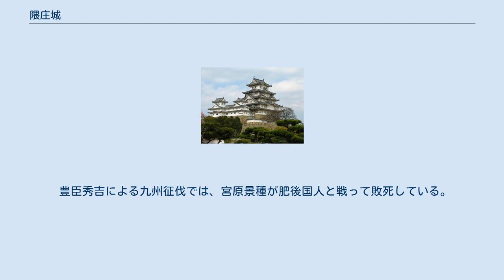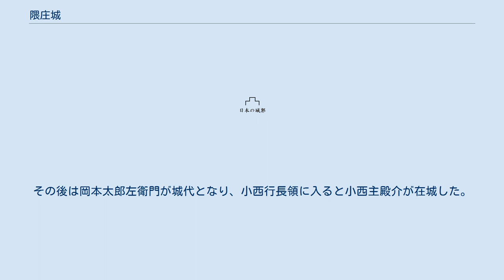隈庄城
隈庄城（くまのしょうじょう）は熊本県に存在した中世の丘城。
 熊本市城南町隈庄字城の台地西端、標高25mの地点に立地する。
天守跡・二の天守跡・二の丸の3区画から構成されるが、現在は天守跡が公園としてのこっており、下益城城南中学校もこの跡地である。
 延文4年（1359年）には大友氏が当城を攻撃し、南北朝時代末期には菊池武朝と敵対していた記録が残る。
15世紀には相良為続の支配下に一時入り、天文8年（1539年）には隈庄城主として相良氏に協力した目方氏に相良側が番衆を送っている。
天文12年（1543年）に当城は落城し、目方氏は肥後国北部に亡命した。
 以後は甲斐氏が隈庄城に入り、永禄8年（1565年）には阿蘇氏からの離反を目論んだ城主・甲斐守昌が義父の甲斐親直に攻められ、敗れている。
天正9年（1581年）に龍造寺氏へ差し出した起請文には親直や甲斐親教ら甲斐同姓7名の連署が記されるなど、阿蘇氏勢力の南西部では地域連合が御船城や当城を拠点として形成されていた。
島津氏が天正10年（1582年）に八代城まで進出すると堅志田城や御船城とともに主な戦略対象となり、天正13年（1585年）には当城で激しい攻城戦が行なわれた。
落城はしなかったものの他城の降伏により開城し、伊集院忠棟が入城した。
 豊臣秀吉による九州征伐では、宮原景種が肥後国人と戦って敗死している。
その後は岡本太郎左衛門が城代となり、小西行長領に入ると小西主殿介が在城した。
慶長5年（1600年）、小西氏が滅びると廃城となった。